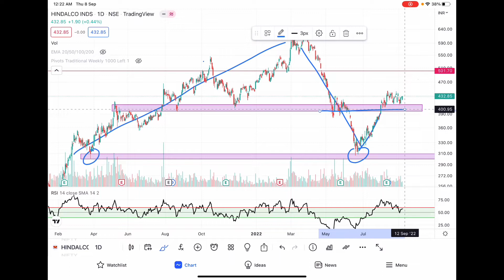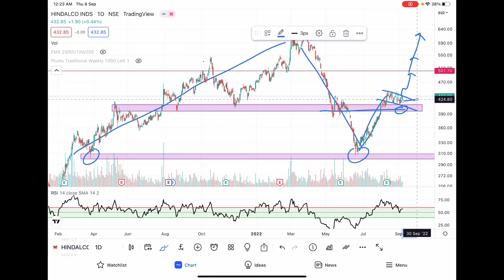Hindalco share Analysis 08Sep2022